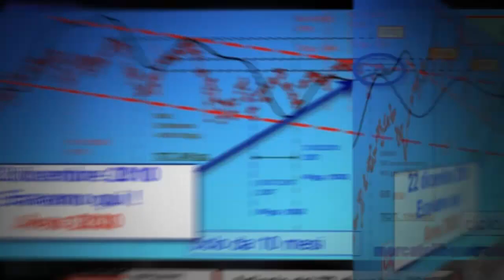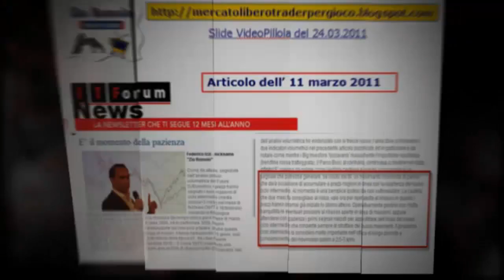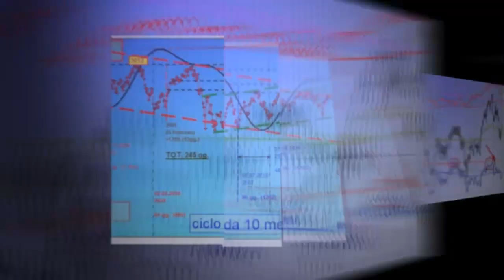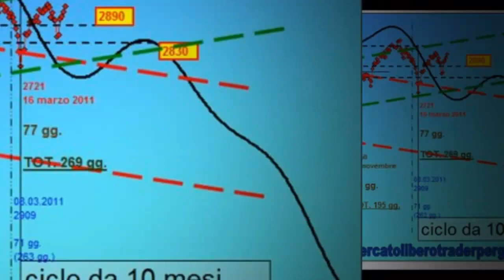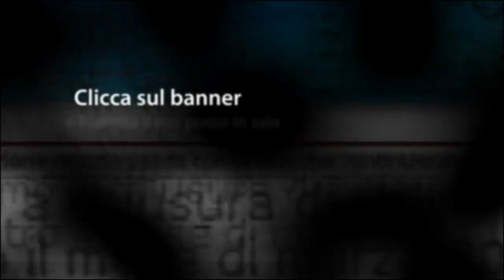Zio Romolo e Mercato Libero il 20 maggio 2011 all'ITF di Rimini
L'analisi ciclico-volumetrica  Parco Buoi e Big Investors - Perché non solo i prezzi sono importanti nel trading?
Com'è stato possibile prevedere in anticipo e con precisione i principali trend dei mercati azionari così come dimostrato sul famoso blog di "Zio Romolo" del network di Mercato Libero, dai numerosi video ed articoli pubblicati? Quali sono i principali strumenti ed indicatori che permettono di capire qual'è il trend primario di ogni rialzo e ribasso e le possibili aree di reversal? Perché lo studio associato del tempo e dei volumi è importante come quello dei prezzi? Esistono i cicli di borsa? Come preparare un "piano di battaglia" per una operatività di breve-medio-lungo periodo? Come gestire in analisi ciclico-volumetrica i target e gli stop-loss?

Il trader indipendente professionista Izzi Federico (alias Zio Romolo) fornirà le risposte a questi quesiti spiegando come giornalmente imposta l'operatività personale in tempo reale, gli indicatori che utilizza, come calcolare i tempi ed i prezzi per un trading con alte probabilità di successo ed i motivi dell'importanza dei Big Investors.

Durante la conferenza interverrà il dott. Paolo Barrai quale responsabile e gestore del primo network italiano di blog finanziari indipendenti per numero di accessi giornalieri.

Vi aspetto!
Zio Romolo